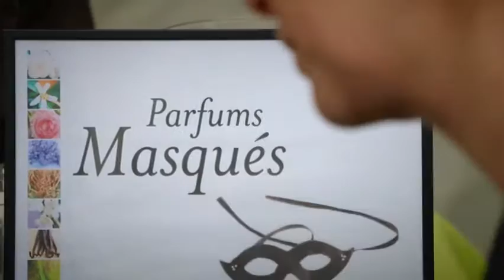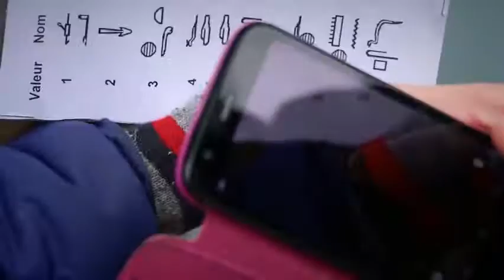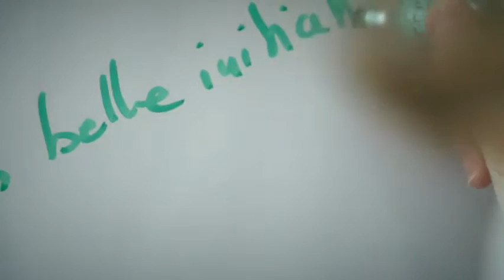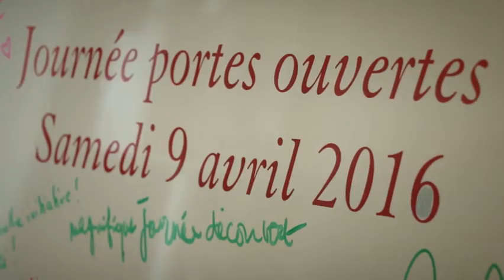Journee porte ouverte Office de Tourisme Rueil Malmaison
Vidéo de présentation de la journée porte ouverte du 09 Avril 2016 à l'Office de Tourisme de Rueil Malmaison.